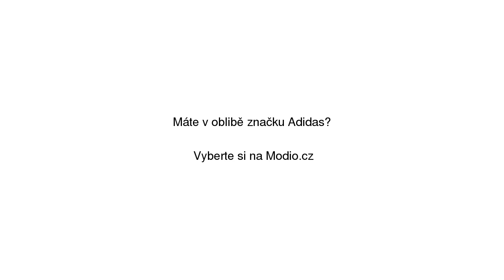Adidas Solid BB Hoody černé EC7323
Adidas Solid BB Hoody černé EC7323 se slevou 30% na Modio.cz. Pánská sportovní mikina Adidas s kapucí, zapínání na zip. Modio.cz - módní inspirace i možnost nákupu online.

Najdete zde ty nejlepší pánské sportovní mikiny, všechny na jednom místě